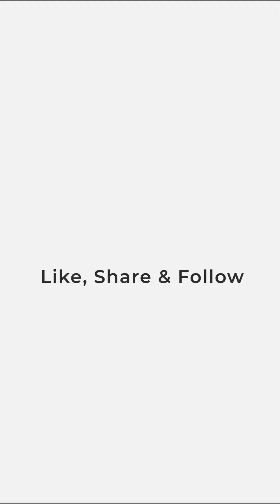BB OTT2 Kissing Girl Akanksha Puri Arrives for Special Screening of Aakhri Sach at Sunny Super Sound